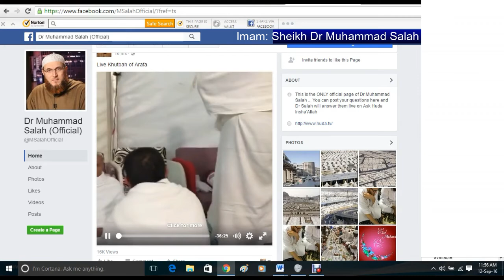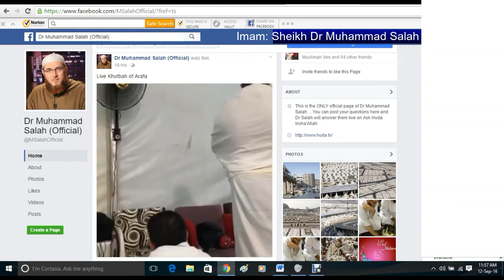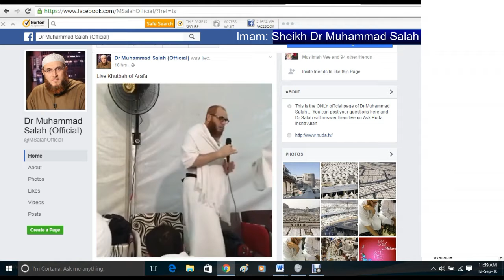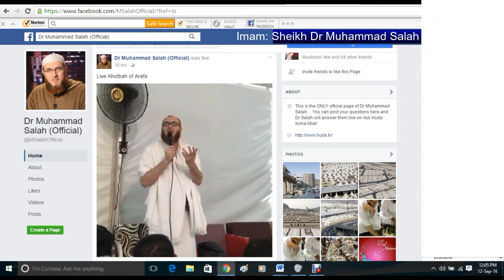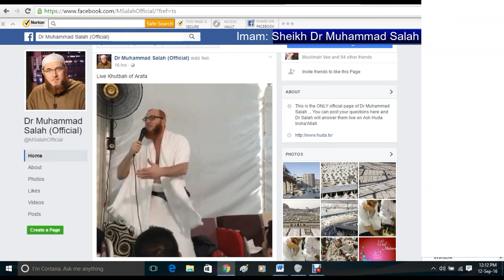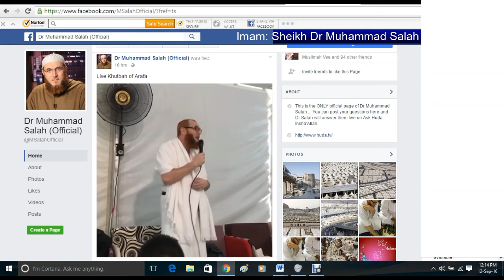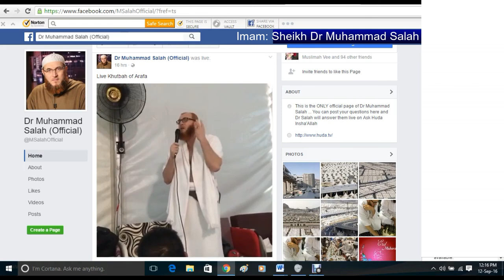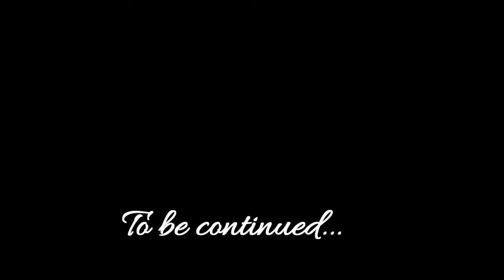Khutbah @ Arafah (Hajj 2016) by Sh. Dr Muhammad Salah Part 1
Date: 11 Sept 2016 (9 Dhul Hijjah 1437 H)
Place: Arafah
Time: During Hajj (Day of Arafah 1437 H)
Imam: Sheikh Dr Muhammad Salah (of Huda TV)

This video has been extracted from Sheikh Dr Muhammad Salah's Facebook Page on 12/9/16. No copyright infringements were intended.